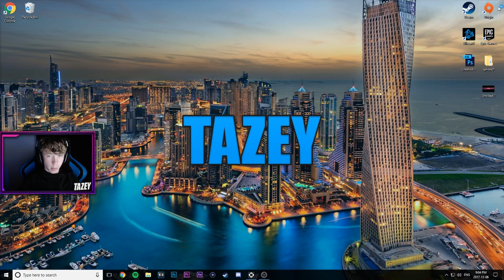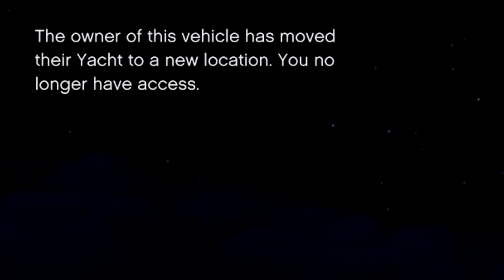TAZEY PLAYS GTA!